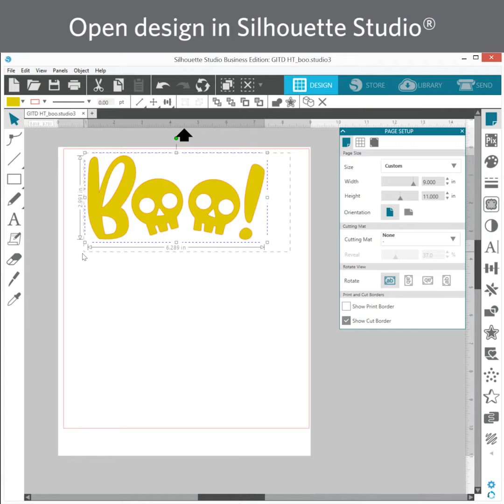Silhouette Glow in the dark heat transfer